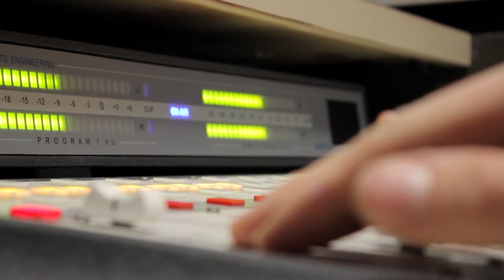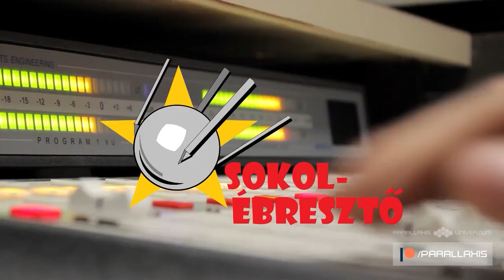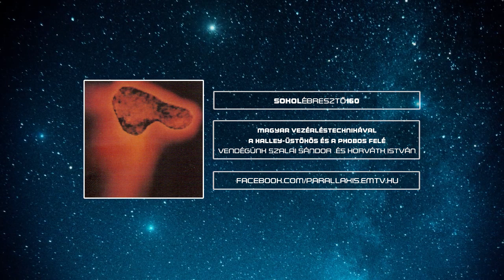Magyar vezérléstechnikával a Halley-üstökös és a Phobos felé | Sokolébresztő #160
Vendégeink Szalai Sándor professzor és Horváth István, akik a KFKI-ban kollégáikkal a nyolcvanas években kulcsfontosságú műszereket fejlesztettek a Halley-üstököst megközelítő VEGA-1 és -2, és a Mars holdjához indított Fobosz-szondákra. Ez a csapat alkotta meg a világ első valódi "űrrobotját" is, amely nélkül lehetetlen lett volna a mogyoró alakú üstökösmag lefényképezése. Mi történt a Fobosz-űrszondákkal, és mi lett a Marsz '94 programhoz tervezett "magyar agyú" autonóm marsrover sorsa? Kiderül az adásból!